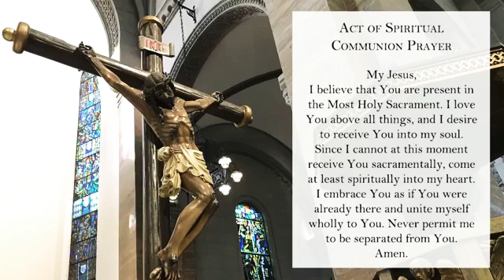Tuesday Holy mass ,May 4,2021